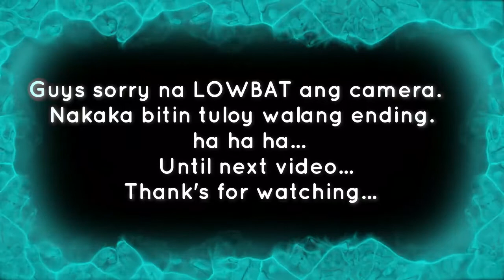Al Baik Mukbang Challenge na bitin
Na miss na namain ang AL Baik kaya nag mukbang challenge...